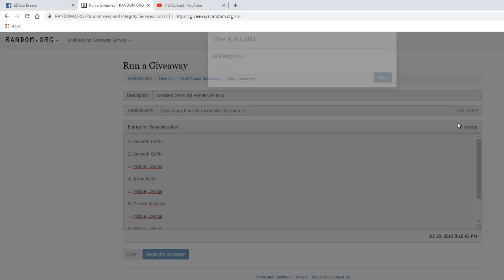WINNER GETS BOX